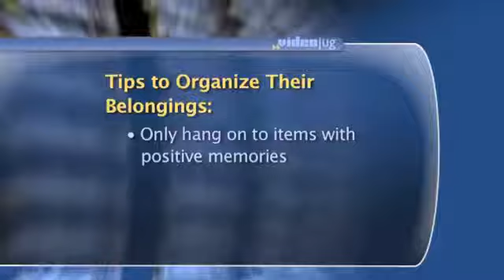Is it Healthy to Hold on to My Loved Ones Belongings?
Grief